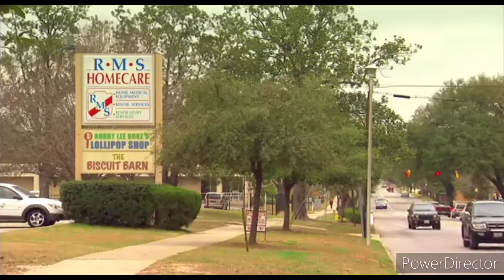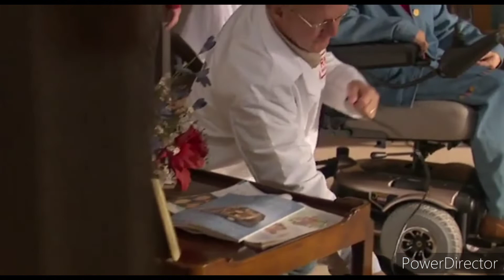Fireproof |Catherine s mother | 2008 American Christian drama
00:00 - At the hospital
00:25 - At mother's home
01:25 - R.M.S. Homecare
02:52 - Doctor Gavin
03:33 - R.M.S. Homecare again
Fireproof is a 2008 American Christian drama film released by Samuel Goldwyn Films and Affirm Films,

directed by Alex Kendrick, who co-wrote and co-produced it with Stephen Kendrick. The film stars Kirk Cameron, Erin Bethea and Ken Bevel.

Although the film received generally unfavorable reviews from film critics, Fireproof was successful at the box office, becoming a surprise hit,

 debuting at No. 4 and becoming the highest-grossing independent film of 2008, grossing over $33 million. It received awards from evangelical

Christian organizations, including the Best Feature Film award at the 2009 San Antonio Independent Christian Film Festival.